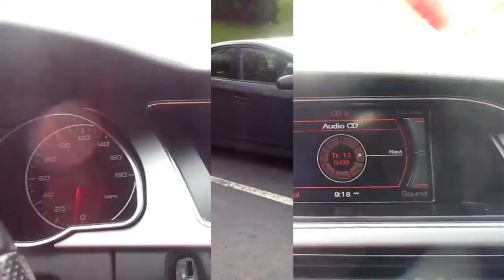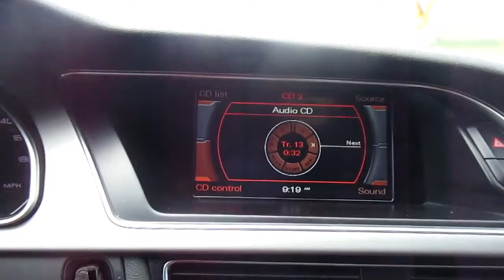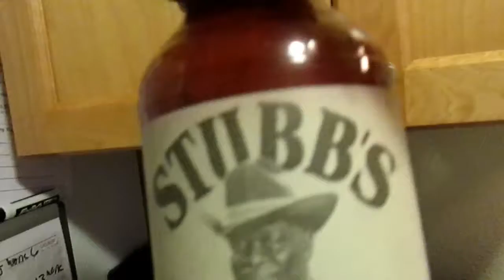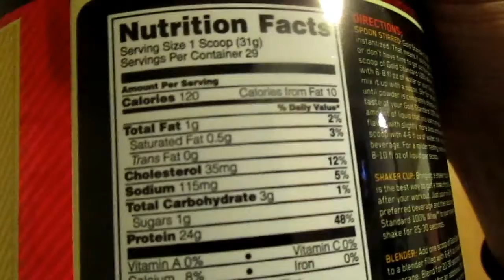William Garcia V13 night eating disorder sucks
lets cut down the junk at night willy, i need help with this I have tried everything now im focused on learning this 100%  the cardio will increase